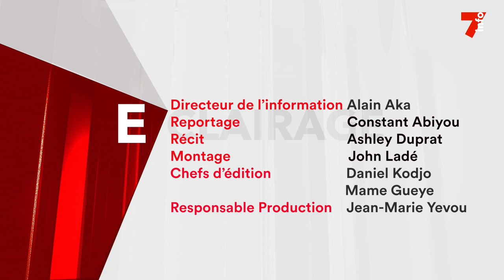Se loger à Abidjan : plus qu'un parcours du combattant